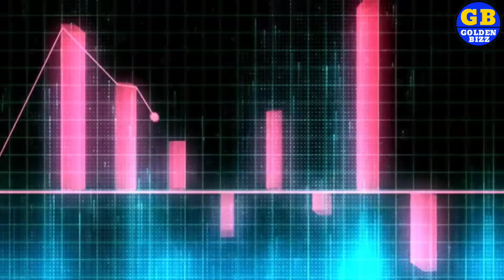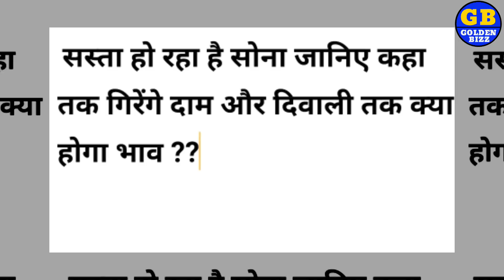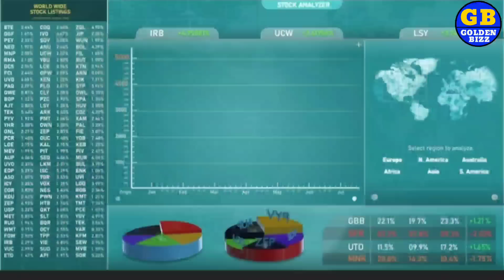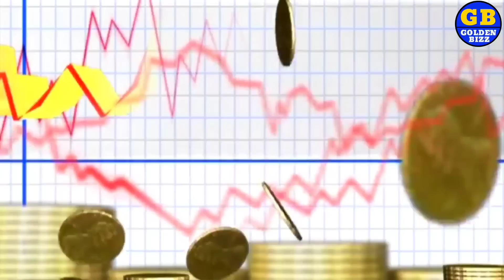सस्ता होगा सोना और चांदी ? Kitna sasta hoga sona, Gold Silver Forecast, sone ka bhav, GB SPECIAL